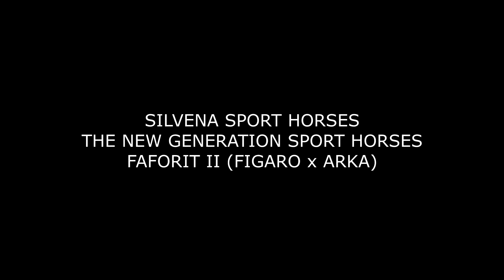Favorit II _ july 2019 Arbanasi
SILVENA SPORT HORSES
THE NEW GENERATION SPORT HORSES
FAVORIT II (FIGARO X ARKA)